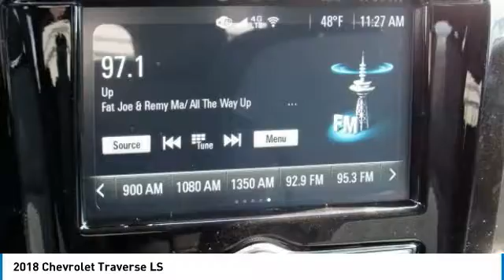2018 Chevrolet Traverse East Bridgewater NJ JJ231752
2018 Chevrolet Traverse LS

Bridgewater Chevrolet
1548 US Highway 22

You'll love this 2018 Chevrolet Traverse. This is a sport utility you'll want to take home. Call and get in touch with Bridgewater Chevrolet directly, and be the first to open the sport utility door today!